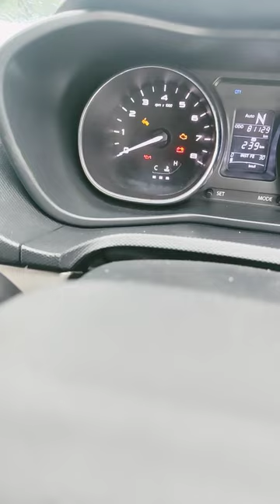overheat issue radiator fan jam what can I do short information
overheat issue radiator fan jam what can I do short information and coolen leakage